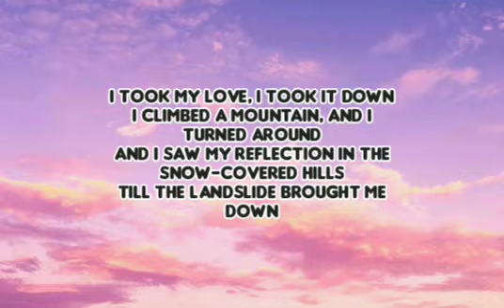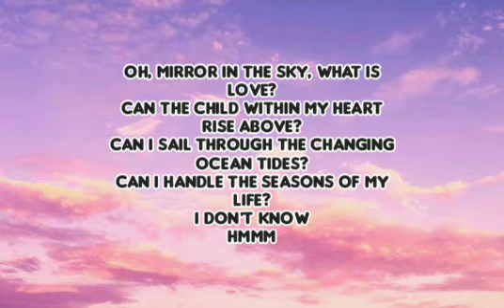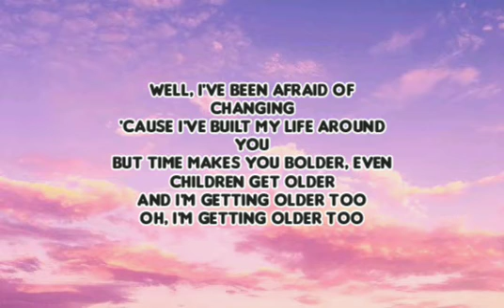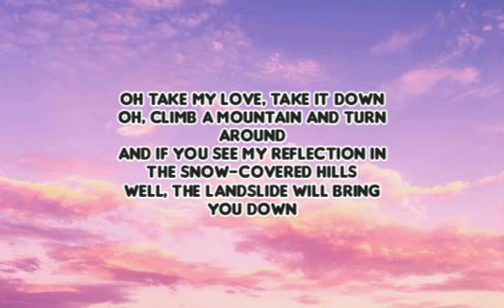Pixie Lott - Landslide Lyrics